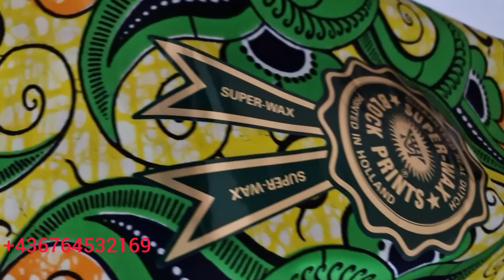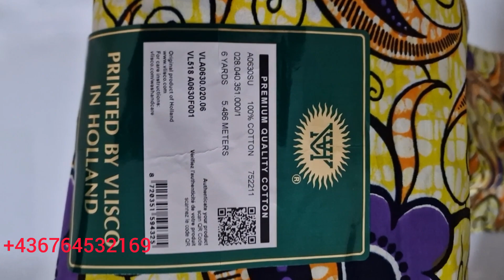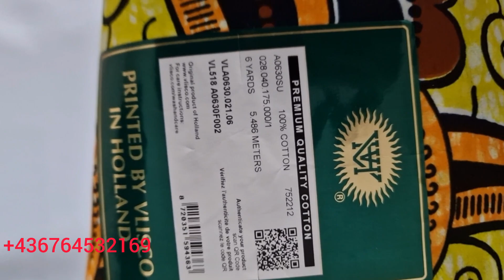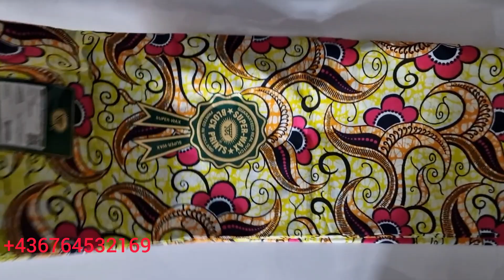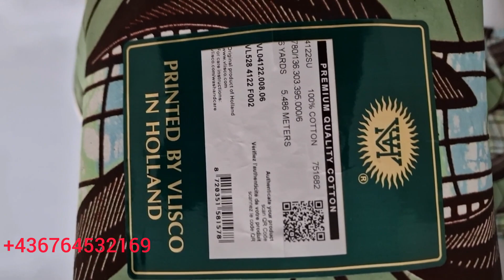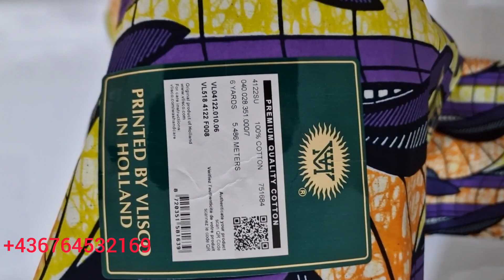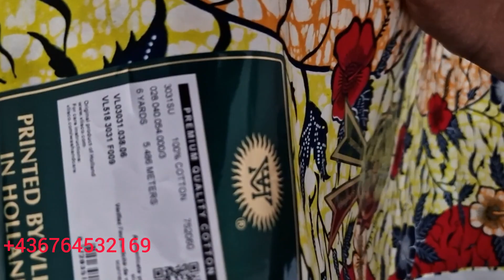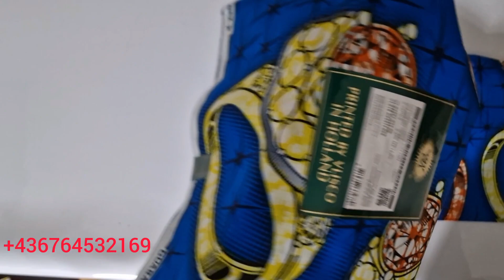Nouveaux Super Wax Hollandais Collections EXCLUSIVE de l Europe + Classiques Disponibles